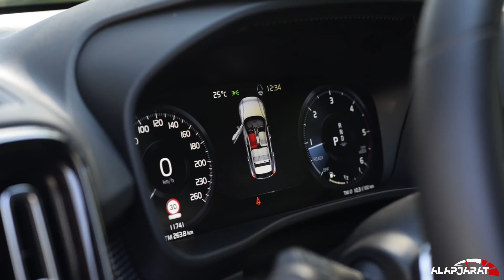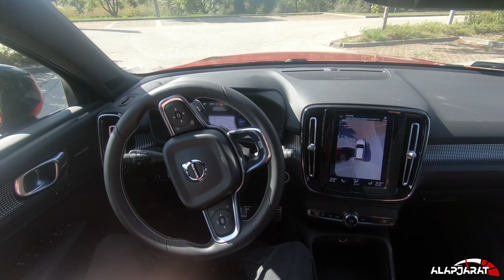Volvo XC40 D4 teszt (2018) - Alapjárat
A Volvo többször is közel volt az Év Autója díj megszerzéséhez, 2018-ban a kompakt XC40-nel végre beteljesült az álom! A svédek harmadik divatterepjárója igazi felüdülést jelent a német prémiumokkal elárasztott utakon, stílusos kívül-belül és vezetéstámogatás, utasbiztonság terén is kimagaslót nyújt!